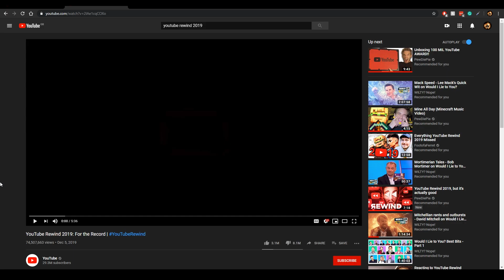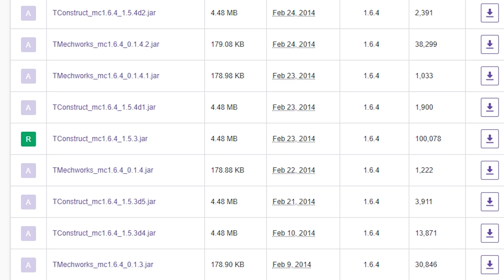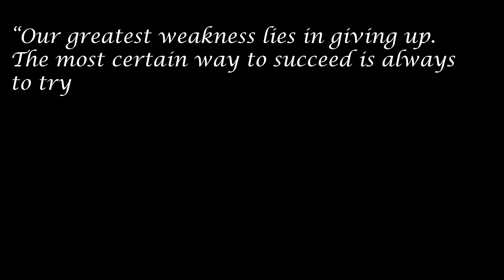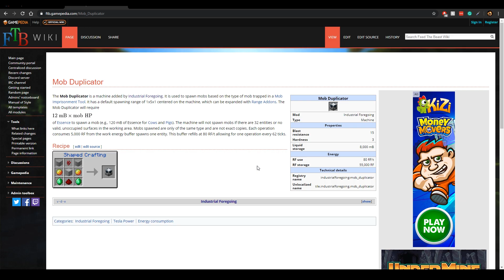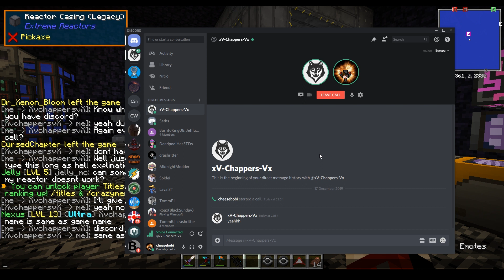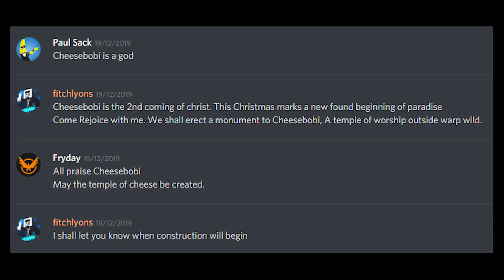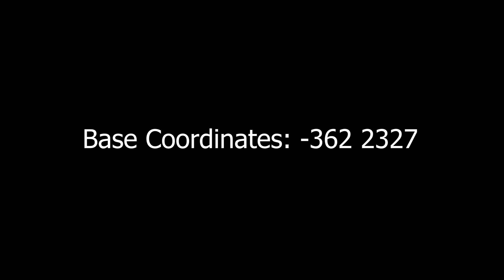Becoming A God on a Modded Faction Server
Modded Factions servers are fun, I used to to play on them daily and such developed a lot of knowledge about different mods and how to be crazy efficient with my time on a server. Kinda wish I put all this effort into a more useful skill than Modded Faction Servers but hey what can I say we all have our pass time. Anyway with Minecraft being back alive, I decided to return to my old hunting grounds and become a God on the Faction Server, fun fact this actually went a lot better than I had anticipated.

Downloading the pack will give you the server automatically so don't worry about finding the IP.